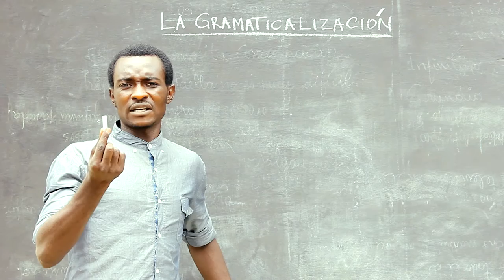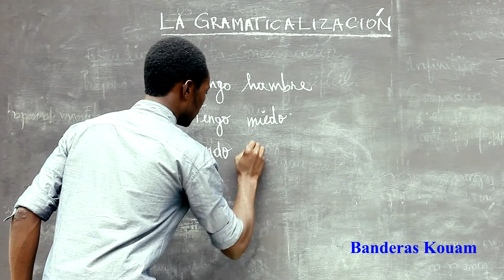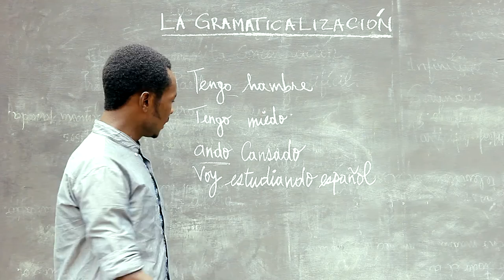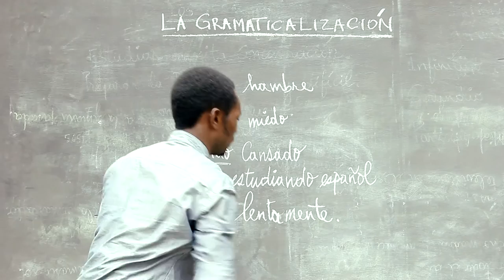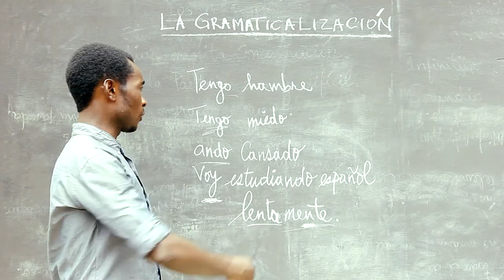Gramaticalización_Banderas Kouam_Compañeros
Compañeros graba clases de español de nivel básico, intermedio y avanzado, que pone a la disposición de los alumnos y estudiantes de español en Camerún a través de los soportes audiovisuales. Eso ayuda al los alumnos a mejorar su conocimiento de la lengua española, a través de nuestro Canal youtube también.

Gracias.